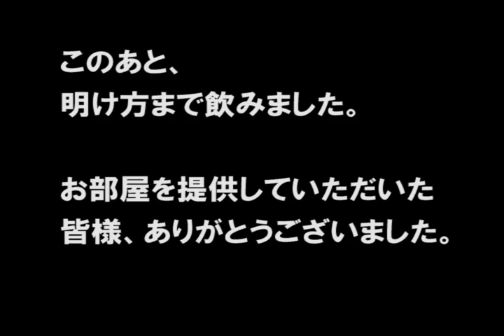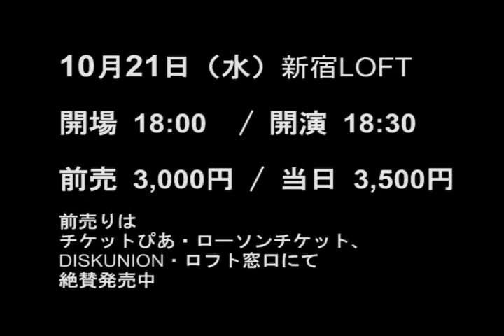DRIVE2010 三軒目 ロマンポルシェ。 明和電機 サエキけんぞう